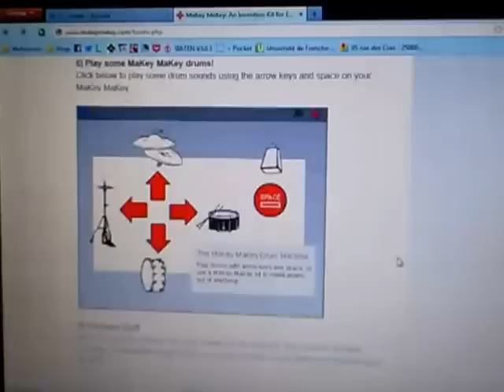Le tapis de DDR du pauvre (V1)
Premier essai de création d'un tapis de DDR résistant, lèger et bon marché.
Matériaux utilisés : Carton, feuilles d'aluminium, ruban adhésif (simple et double face).
Pour les prototypes, j'utilise une Makeymakey. (makeymakey.com).

Le plus gros inconvénient du prototype actuel est que le joueur doit être relié à la masse pour activer les boutons.